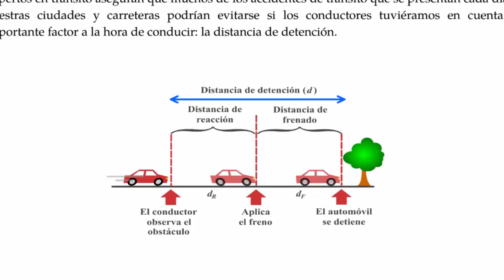intro_curso_precalculo